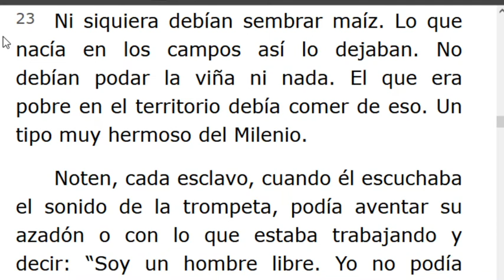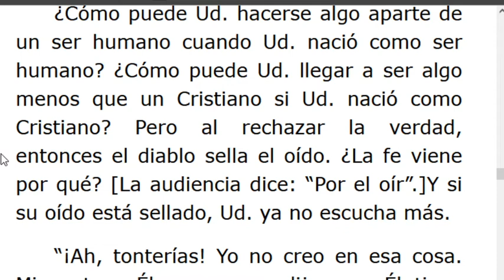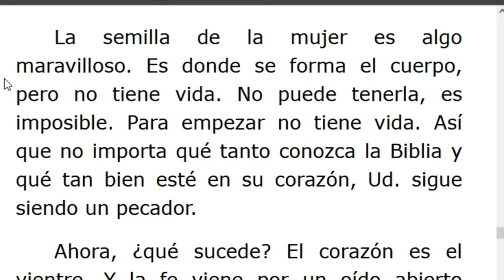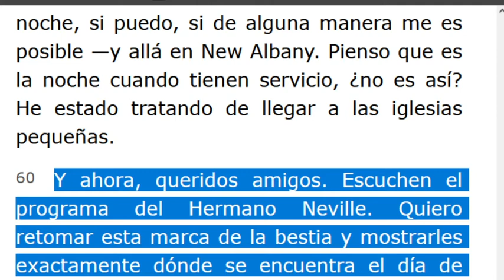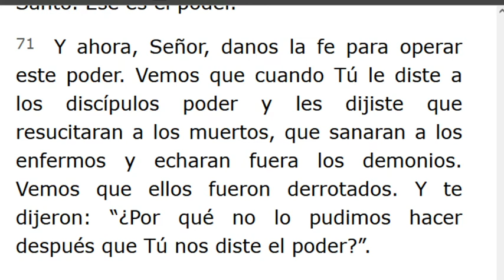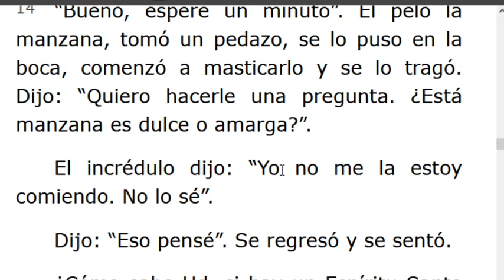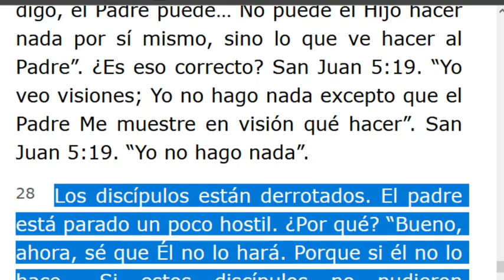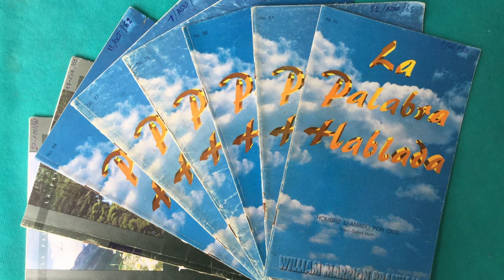LECTURA DE LOS MENSAJES DEL PROFETA !!ELIAS!! WILLIAN MARRION BRANHAM DESDE EL AÑO 1947 Hasta1965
J e r e m i a s   50:
28. VOZ DE LOS QUE HUYEN  y ESCAPAN DE LA TIERRA  DE BABILONIA, PARA DAR EN SION LAS NUEVAS DE LA  RETRIBUCIÓN DE JEHOVÁ NUESTRO DIOS, DE LA VENGANZA DE SU TEMPLO.

=== INICIA: LA MARCA DE LA BESTIA - 56-0715... Párrafo: 23...TERMINA Párrafo: 71...
=== INICIA: AL QUE CREE TODO LE ES POSIBLE -56-0722...TERMINA Párrafo: 35...